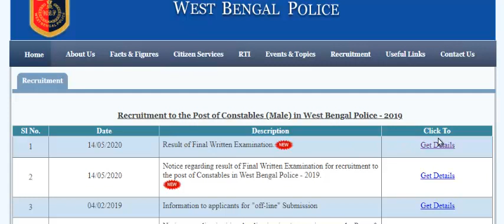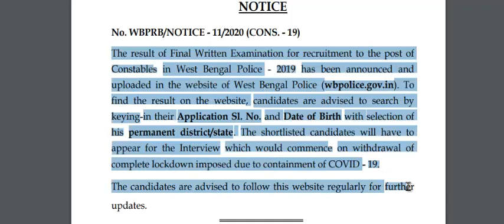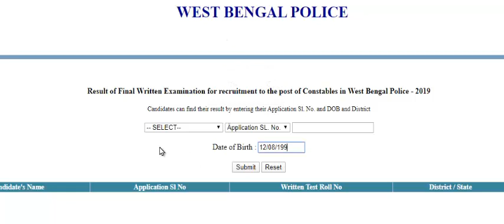পশ্চিমবঙ্গ পুলিশের মেন এক্সাম এর রেজাল্ট এইমাত্র প্রকাশ হল, wbp main exam result 2019 out today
পশ্চিমবঙ্গ পুলিশের মেন এক্সাম এর রেজাল্ট এইমাত্র প্রকাশ হল, wbp main exam result 2019 out today পশ্চিমবঙ্গ পুলিশের মেন এক্সাম এর রেজাল্ট এইমাত্র প্রকাশ হল, wbp main exam result 2019 out today পশ্চিমবঙ্গ পুলিশের মেন এক্সাম এর রেজাল্ট এইমাত্র প্রকাশ হল, wbp main exam result 2019 out today